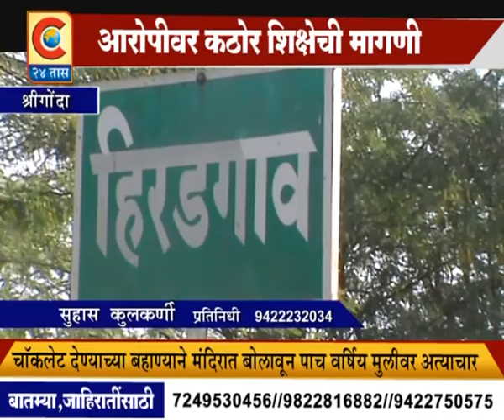SHRIGONDA PACH VARSHIYA MULIVR ATYACHAR